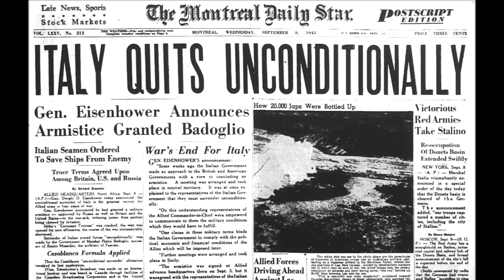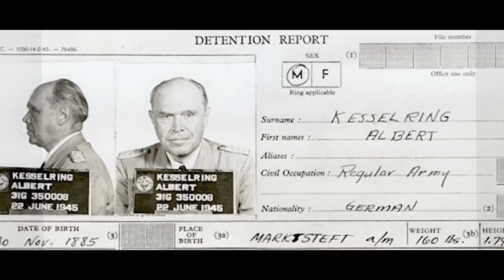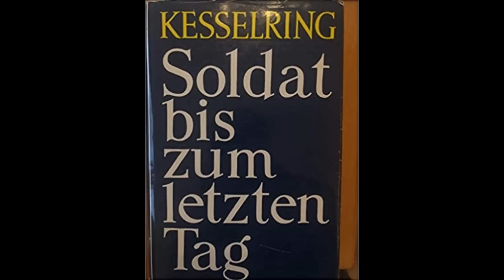สงครามโลกครั้งที่ 2 อัลเบิร์ต เคสเซลลิ่ง กับ รอยยิ้มของนักสู้ (⭐EDUCATIONAL PURPOSES⭐)